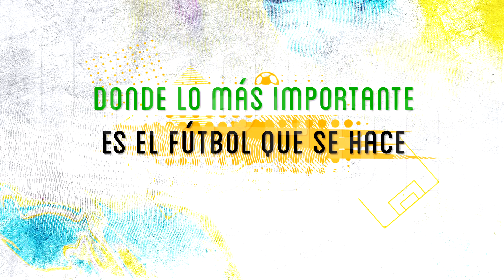¿Por qué Manuel Bobadilla no pudo jugar en el fútbol de francia o españa? Conozca su historia!!!